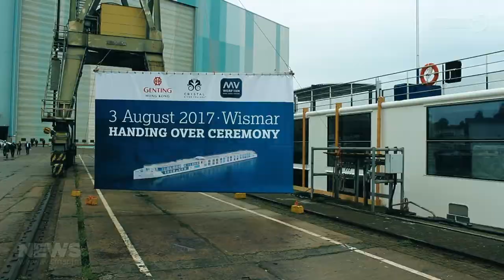Crystal Bach übergeben Image